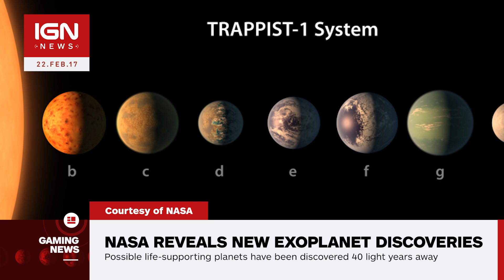NASA Announces New Exoplanet Discoveries - IGN News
NASA held a press conference today announcing newly-discovered Earth-sized planets orbiting a single star in the Trappist-1 system.

Follow IGN for more!